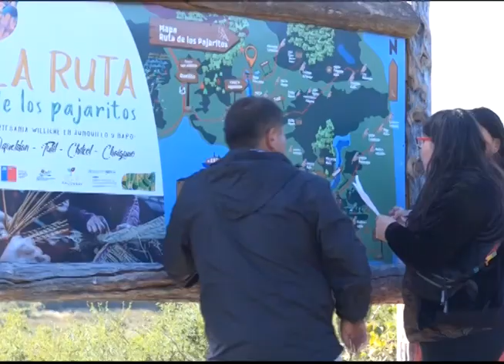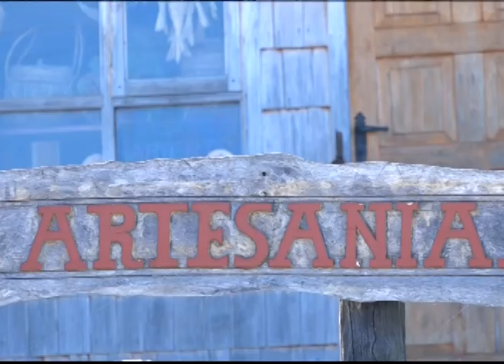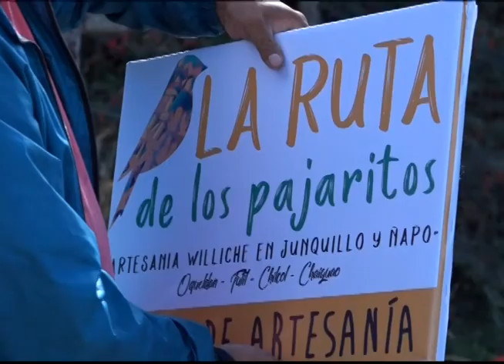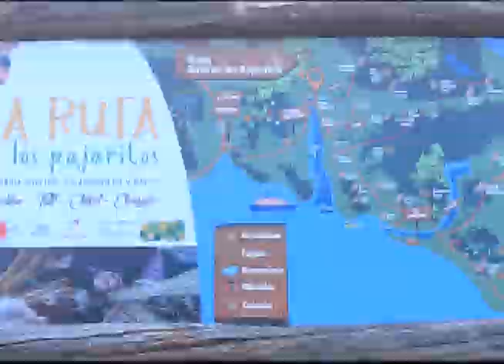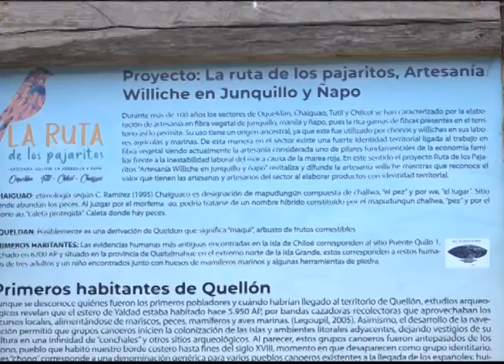Lanzaron ruta de los pajaritos en Chiloé